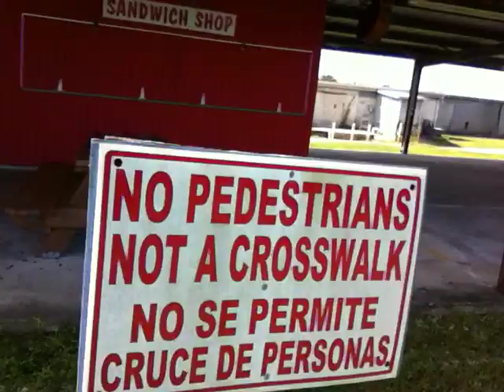The Daily Woo - Day 49 - 8/19/2012 - Death of The Flea Market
- This is my daily vlog channel . . Twitter -@AdamTheWoo . Instagram -@AdamTheWoo